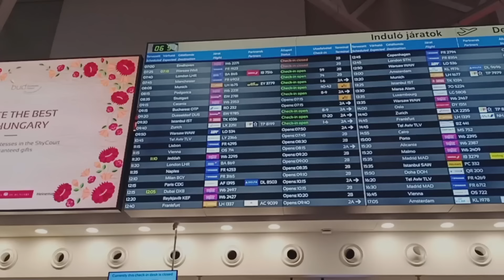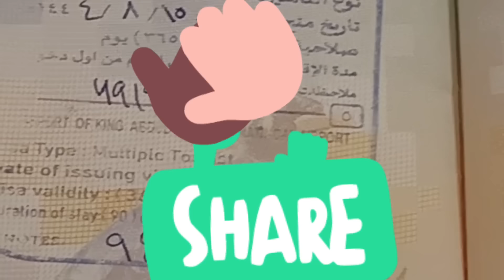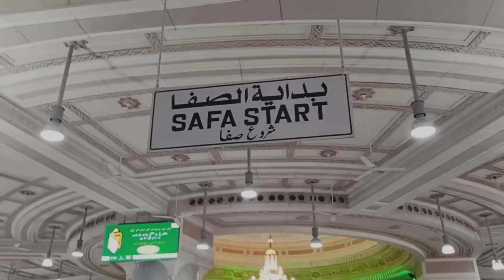Perjalanan Ibadah Umroh dari Polandia dengan Visa On Arrival Saudi Arabia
Perjalanan Ibadah Umroh dari Poznan Polandia menuju ke Tanah Suci Al Haram Makkah Saudi Arabia